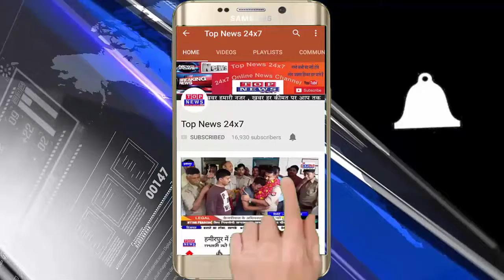चमोली नामांकन के आखिरी दिन भाजपा और कांग्रेस सहित निर्दलीय प्रतियाशियों ने दल बल के साथ करा नामांकन